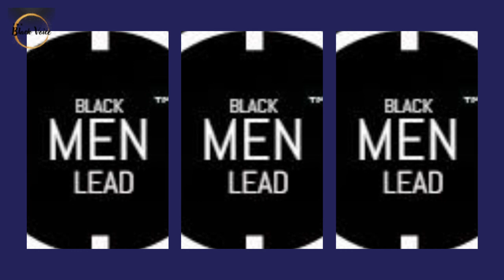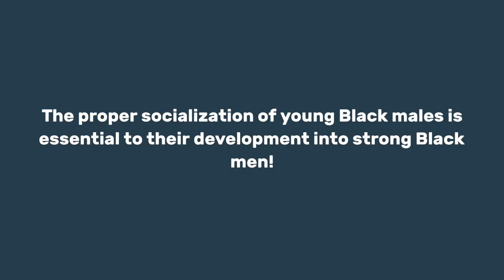I Agree With Charleston White ~ Ain't Nothing Weak About Loving a Black Woman!